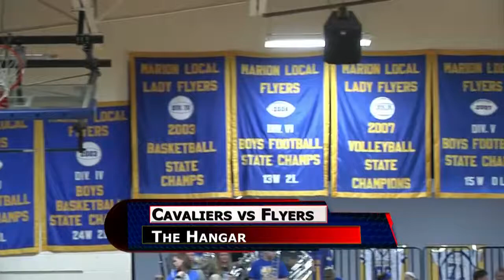Coldwater vs Marion Local Boys Basketball